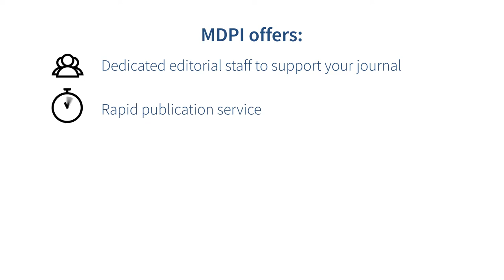MDPI's Publishing Partnerships Program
As a pioneer in open access publishing with over 25 years of experience, MDPI is interested in helping societies willing to venture into this publication model.